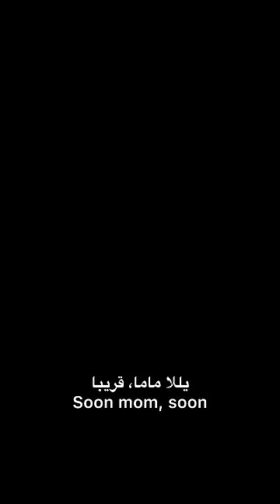Dear Future husband* 😁